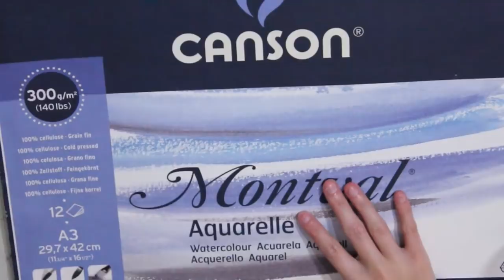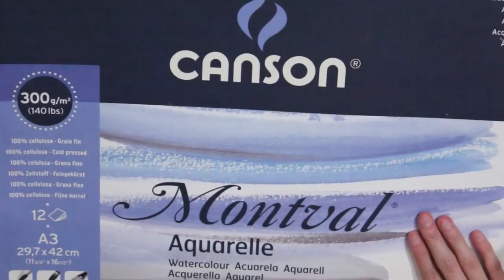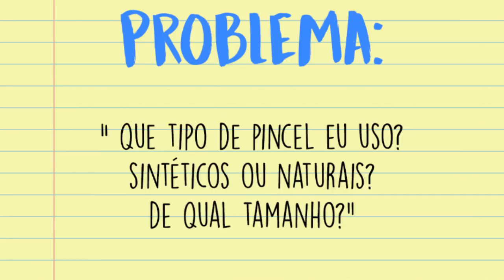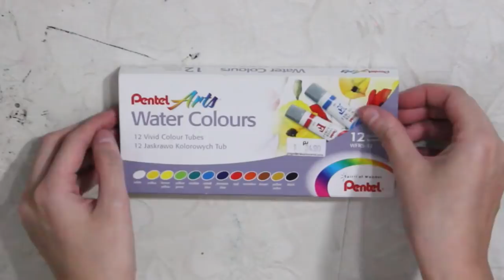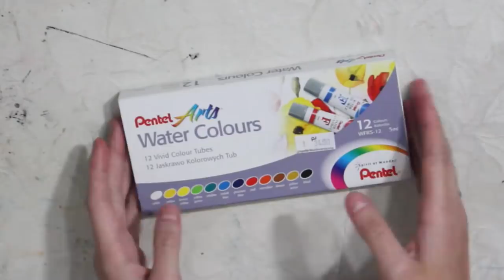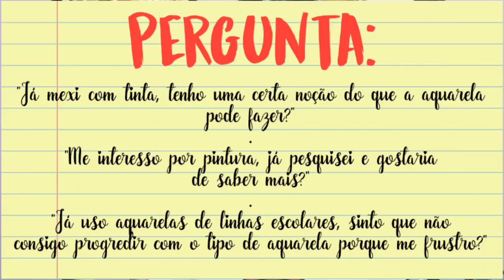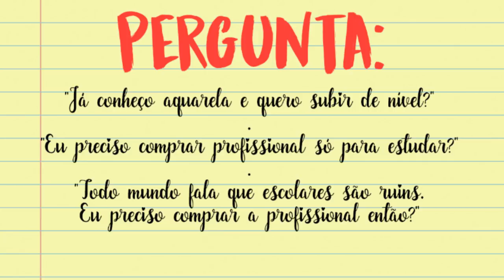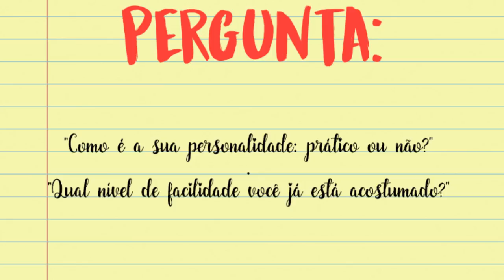[sub] DICA | AQUARELA PARA INICIANTES + INFOS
Você que está começando agora na TÉCNICA DE AQUARELA e está completamente perdido sobre os materiais, tinta, pincel, papel pra comprar né? Nesse vídeo aqui eu faço um compilado de alguns materiais que eu recomendo para você, inciante! :) Sempre relembrando que tudo o que eu falo em meus vídeos são baseados em meus conhecimentos e ponto de vista. Veja abaixo os links complementares que citei no vídeo. ;)